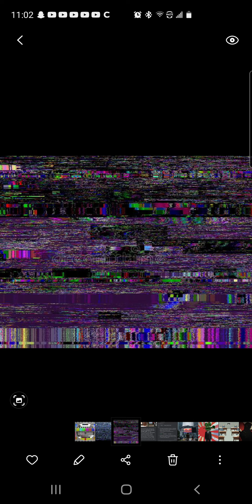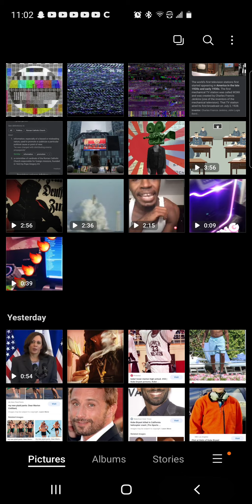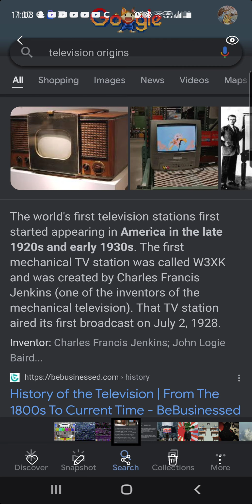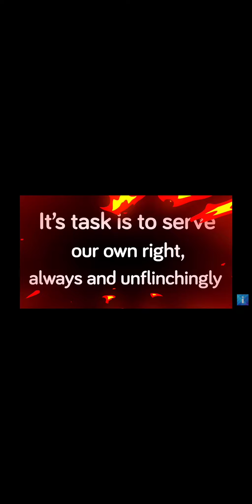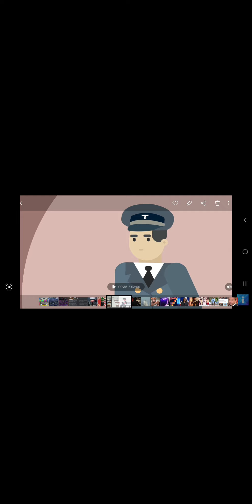MINDCONTROL PART 3‼️😬📻🎬📺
THE TELEVISION WAS USED FIRST AS A WAY TO WEAPONIZE THE GERMAN AGENDAS IN WW1 TACTICS & ALSO FOR THE ADVANTAGE TO BE ABLE TO CONTROL THE OPPONENTS MIND BY USING MANY FORMS OF PROPAGANDA‼️

MUCH🖤 &  RESPECT TO ALL THE VIEWS & SUBSCRIBES KEEP YOUR VIBRATIONS HIGH & REMEMBER TO HAVE A OPEN MIND ON POINTING OUT THINGS IN PLAIN SIGHT DESIGNED TO LOWER YOUR VIBRATIONS